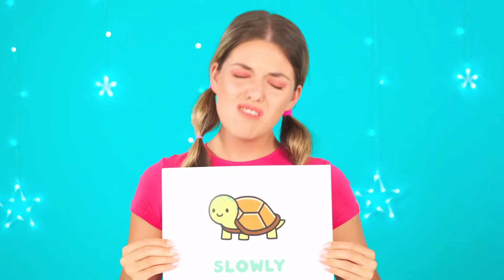Défi De Décoration De Gâteau | Astuces Culinaires Amusantes par TeenTeam Challenge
Relevez le nouveau défi du gâteau ! Aujourd'hui sera très intéressant !